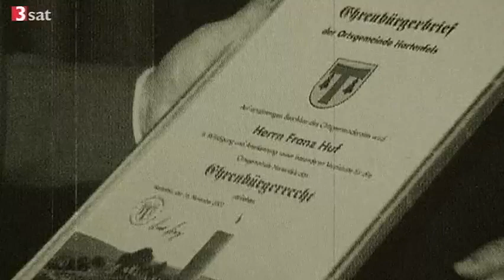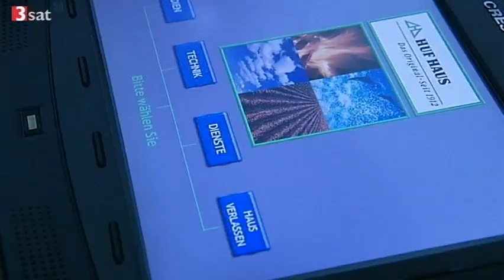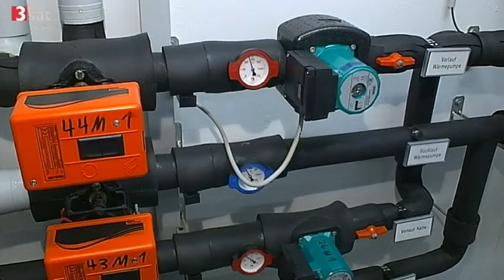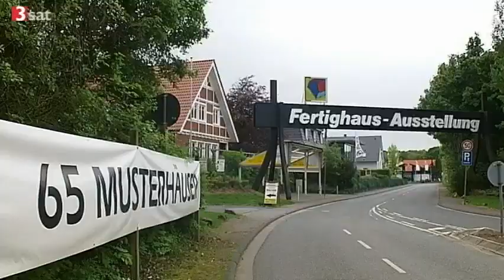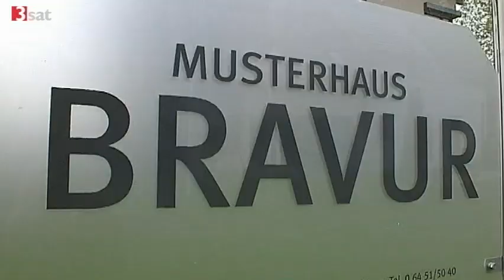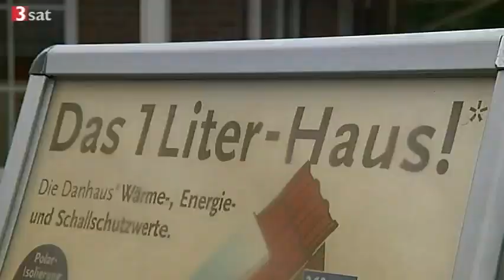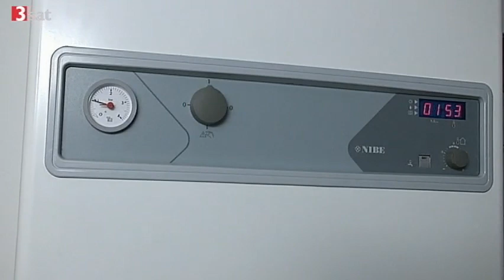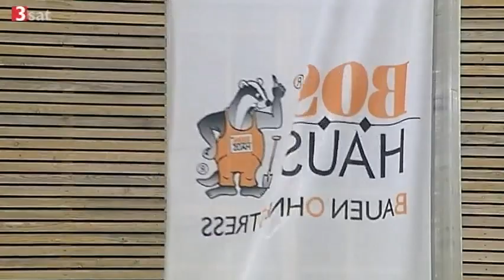Fachmänner im Fachwerk